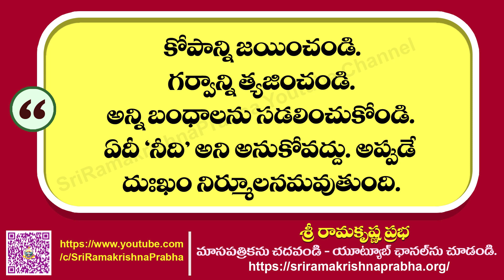Inspirational Quotes | whatsappstatus | Sri Ramakrishna Prabha